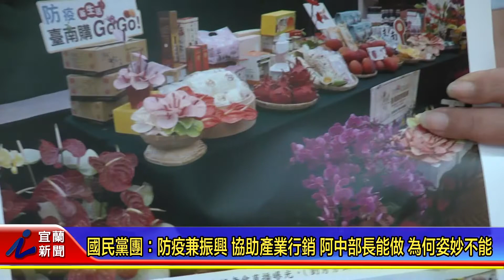國民黨團：防疫兼振興 協助產業行銷 阿中部長能做 為何姿妙不能